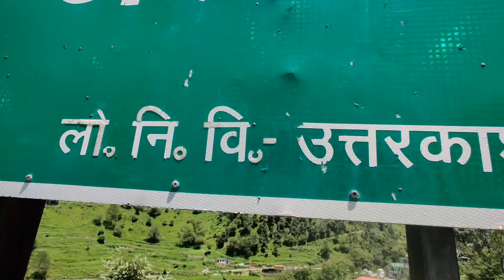फुलौई पर्व 2022 जय घंटाकरणी श्री छत्र घंडियाल देवता🙏❤️@raja_mhr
फुलौई पर्व 2022
जय घंटाकरणी श्री छत्र घंडियाल देवता🙏❤️